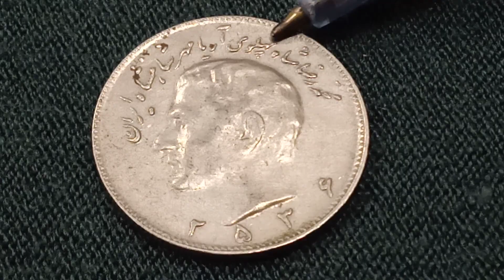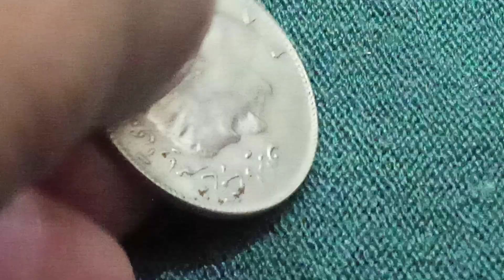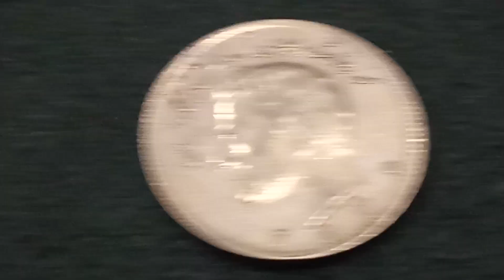irane old Coin Raza shah phalve shnshah Iran coin